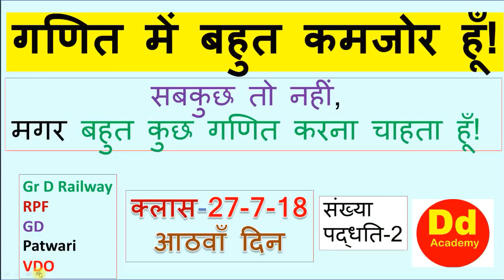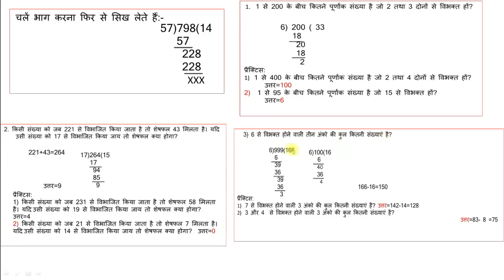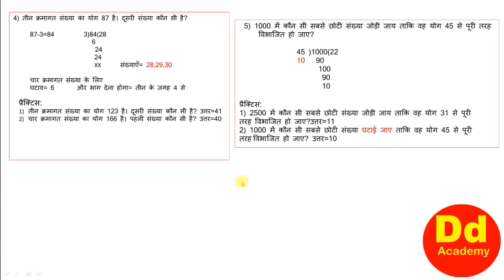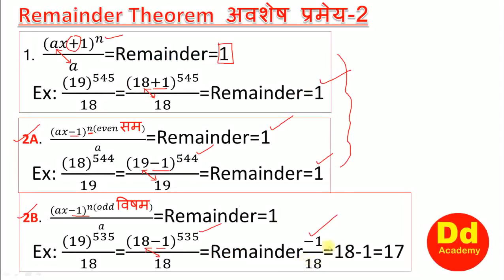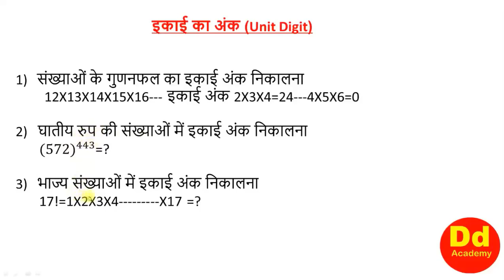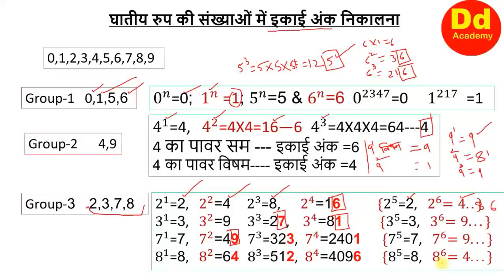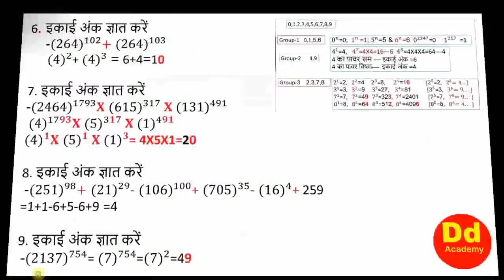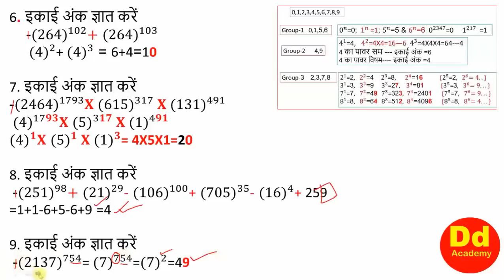27- 7 Class Math Number System- 2 8th Day From Dd Academy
This is a unique class  for those students who are week in mathematics. This is a 30 days class where only those lessons are taught in a phased manner and to enable those students  who are the  aspirants of  railway group D, RPF, loco pilot, vdo,  Patwari,  and all state level exams.
यह उन छात्रों के लिए एक अद्वितीय कक्षा है जो गणित में कमजोर हैं। यह 30 दिनों का वर्ग है जहां केवल उन पाठों को चरणबद्ध तरीके से पढ़ाया जाता है और उन छात्रों को सक्षम करने के लिए जो रेलवे समूह डी, आरपीएफ, लोको पायलट, वीडीओ, पटवारी और सभी राज्य स्तरीय परीक्षाओं के इच्छुक हैं।